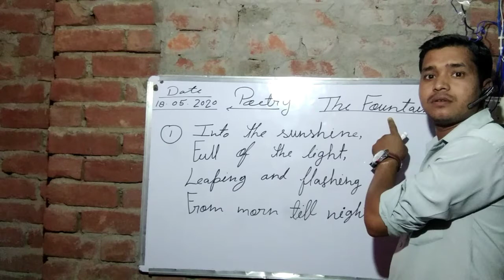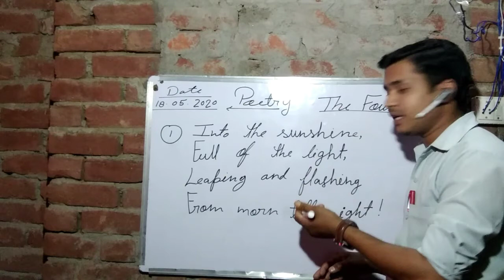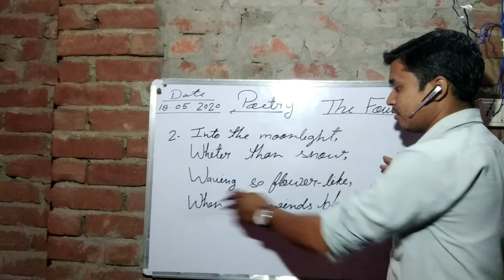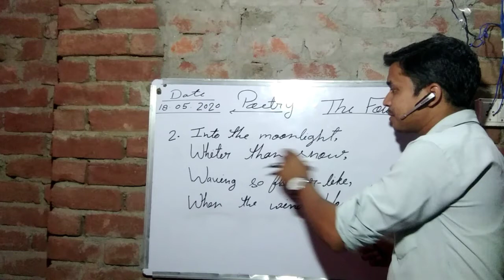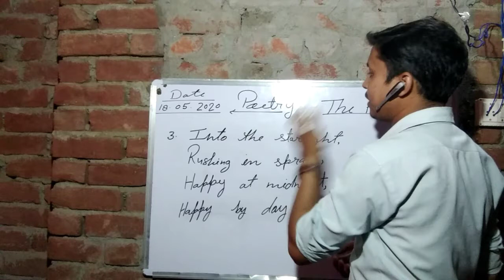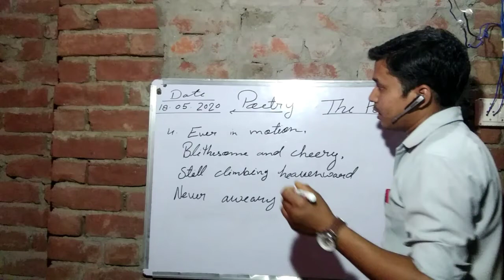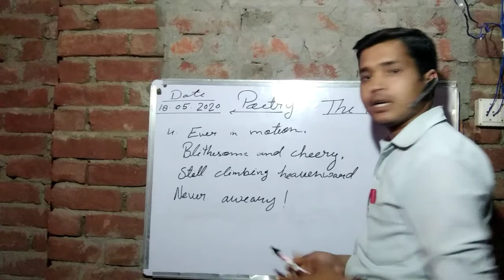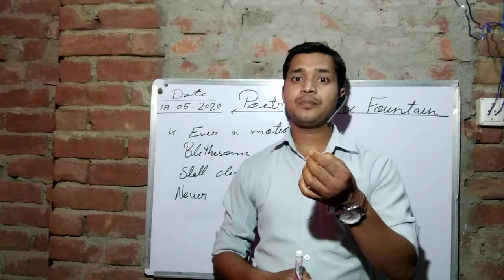The Fountain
Hi!
I am Jagat.
I am going to describe about The Fountain.